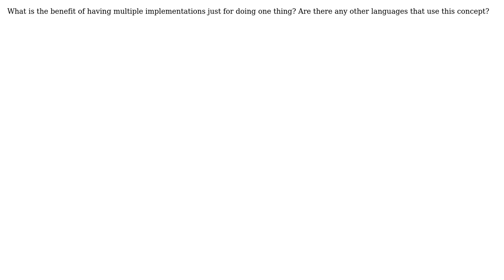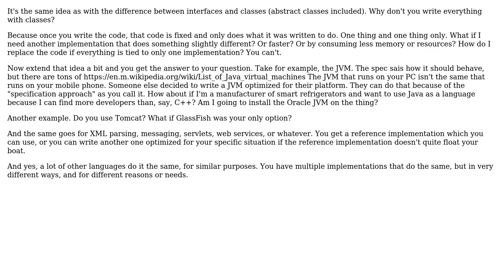Software Engineering: What is the benefit of the specification approach in JavaEE?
With thanks & praise to God, and with thanks to the many people who have made this project possible! You are responsible for your own actions.